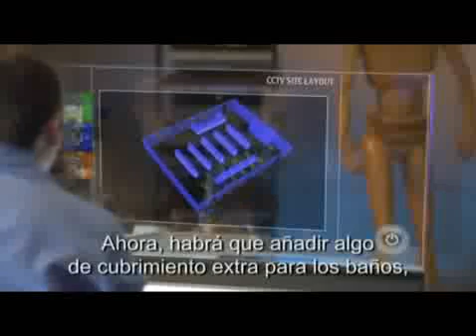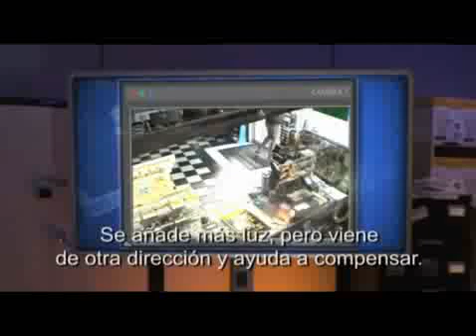USO ADECUADO DEL CCTV - FBI PARTE 2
Esta es la segunda parte del video del FBI subtitulado al español, en él se explica el uso adecuado que se le debe dar a os sistemas de circuito cerrado de televisión.